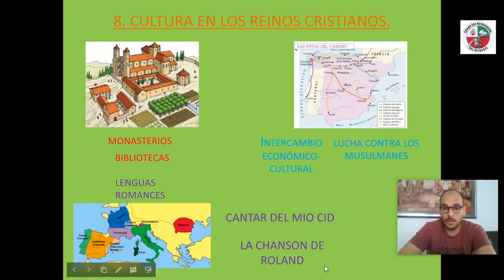C. Sociales - Cultura en los reinos cristianos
5º E. Primaria